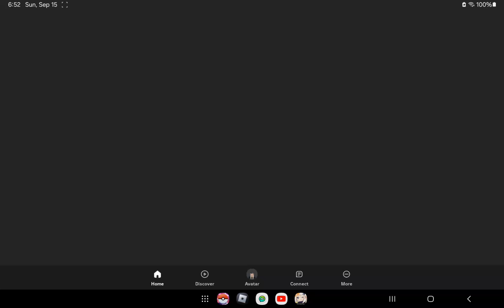Blox fruits [Part 1]